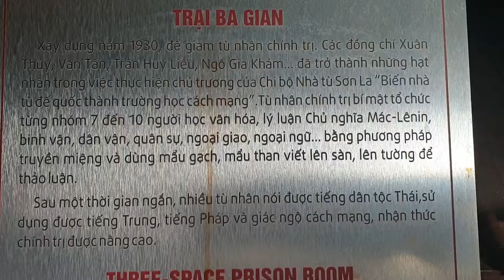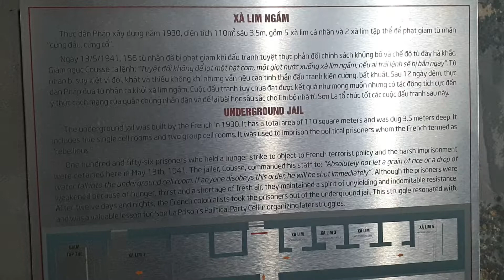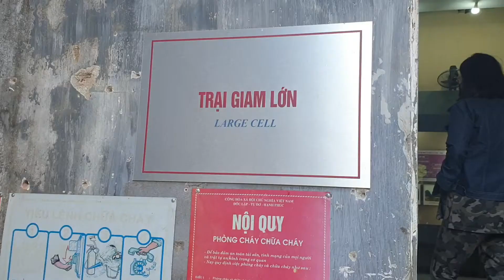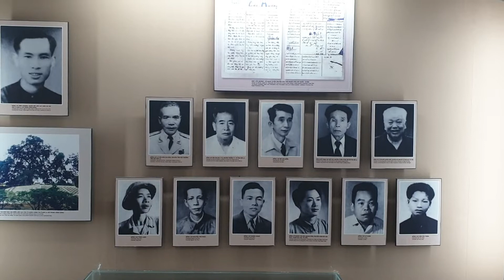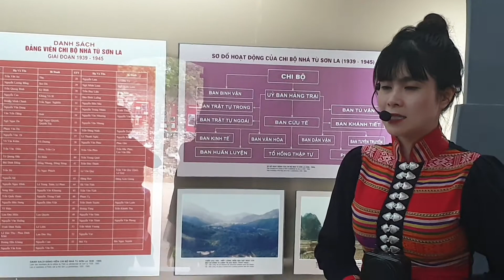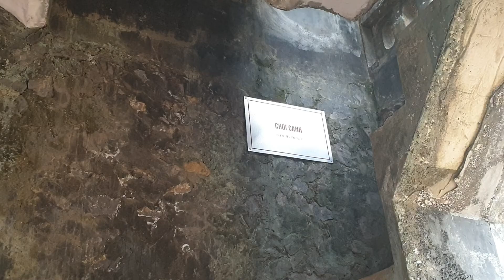Di tích lịch sử Nhà tù Sơn La - Km 322 QL6 - TP Sơn La (Hướng dẫn viên thuyết minh)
Di tích lịch sử Nhà tù Sơn La nằm trên đỉnh đồi Khau Cả, thuộc tổ 9, phường Tô Hiệu, thành phố Sơn La, tỉnh Sơn La. Nhà tù Sơn La được xây dựng từ năm 1908, sau đó tiếp tục được mở rộng vào những năm 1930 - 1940. Tổng diện tích qua ba lần mở rộng là 2.184m2. Nhà tù Sơn La là một bằng chứng vật chất có ý nghĩa cực kỳ quan trọng, minh chứng điển hình về tội ác tàn bạo của chế độ thực dân cũ đối với nhân dân Việt Nam, đồng thời, khẳng định chủ nghĩa yêu nước chân chính, ý chí bất khuất của dân tộc Việt Nam.